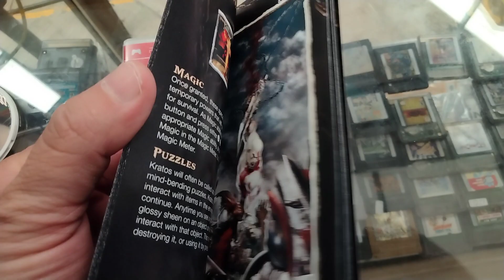God of war chains of Olympus psp